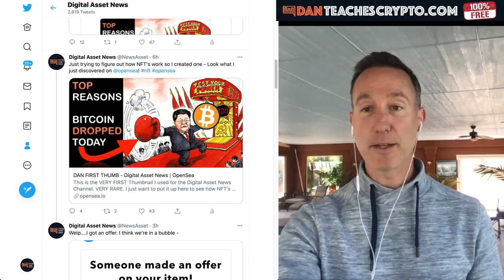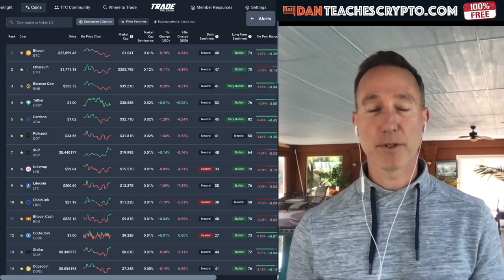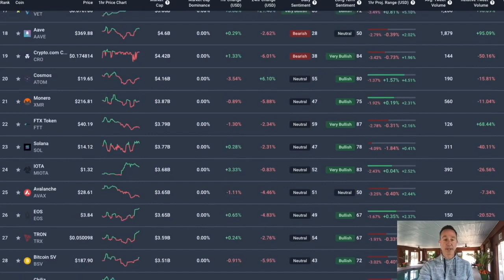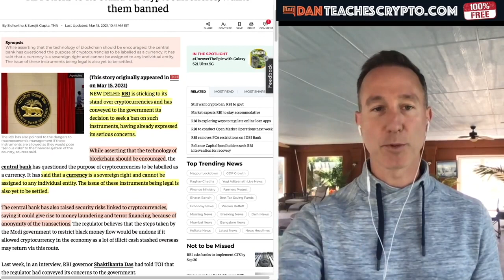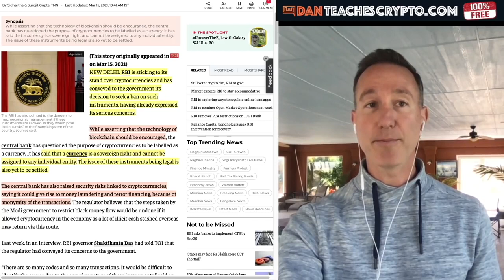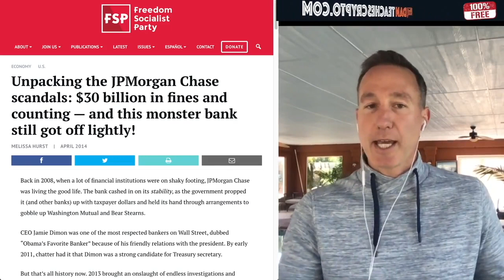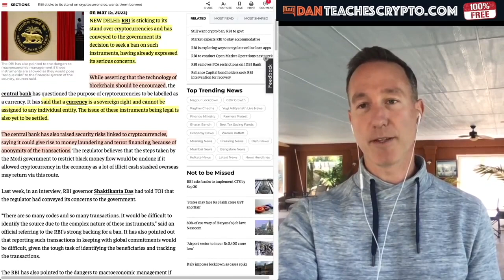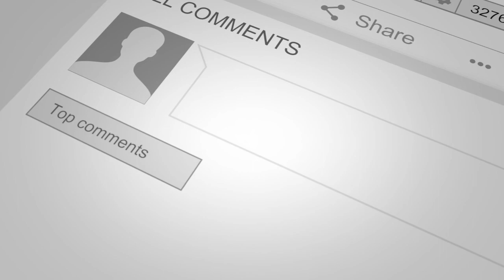INDIA RESERVE BANK MOVES TO BAN BITCOIN & CRYPTO AGAIN. WHY IT DOESN'T MATTER.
The Reserve Bank Of India wants to move to a FULL BAN on Non-Sovereign cryptocurrency. Why This won't work and why nothing fundamentally has changed.

●▬▬▬▬▬▬▬CRYPTO ESSENTIALS▬▬▬▬▬▬●

●▬▬▬▬▬▬▬▬▬▬▬▬▬FOLLOW D.A.N.▬▬▬▬▬▬▬▬▬▬▬▬▬▬▬●

●▬▬▬▬▬▬▬▬▬▬AUDIO TRACKS▬▬▬▬▬▬▬▬▬▬▬●

●▬▬▬▬▬▬▬▬▬▬▬▬▬▬VIDEO TOOLS▬▬▬▬▬▬▬▬▬▬▬▬▬▬●

●▬▬▬▬▬▬▬▬▬EXIT STRATEGIES▬▬▬▬▬▬▬▬●

●▬▬▬▬▬▬▬RECOMMENDATIONS▬▬▬▬▬▬▬●